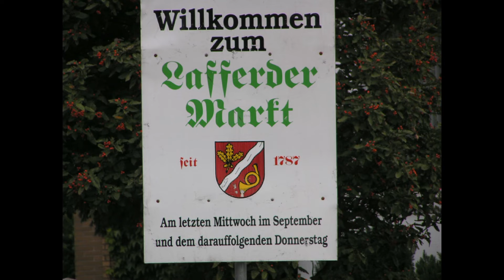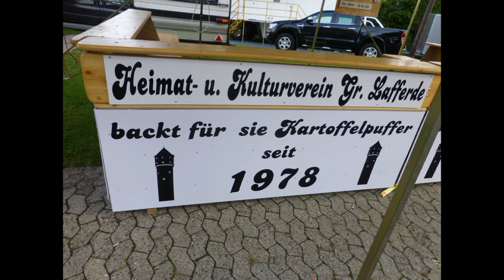PUFFERBUDE LAFFERDER MARKT